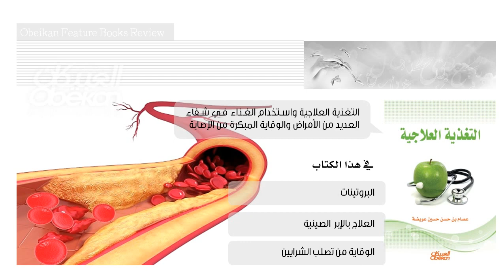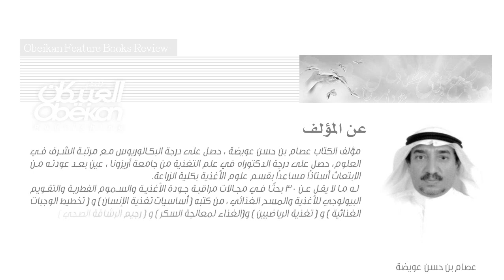أساسيات التغذية العلاجية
تحظى التغذية العلاجية باهتمام الشخص السليم والمريض كما المشافي والمؤسسات الطبية. وقد أولتها الدول المتقدمة من الاهتمام  مالا يقل عن  العلاج الدوائي أو الجراحي . يبحث هذا الكتاب في أسس التغذية العلاجية ويبين طرق حساب احتياجات كل المريض من الطاقة والبروتين والمعادن والفيتامينات والسوائل وغيرها. ويقدم قائمة بالبدائل الغذائية. خصص المؤلف فصلا كاملا للوجبات الغذائية في المستشفيات من الوجبات السائلة والخفيفة مرورا بوجبات ما قبل الجراحة وتلك التي تليها. أما التغذية المعوية فقد أفردت لها مساحة وافية وفيها :التغذية الأنبوبية، تدعيم الوجبات بالبروتين والطاقة وغيرها. وخصصت فصول أخرى للتغذية بالحقن وتغذية مرضى السكري و ومرضى الكلى ومرضى ارتفاع ضغط الدم وغير ذلك مما يهم المريض والطبيب على حد سواء.
مؤلف الكتاب عصام بن حسن عويضة ، حصل على درجة البكالوريوس مع مرتبة الشرف في العلوم، حصل على درجة الدكتوراه في علم التغذية من جامعة أريزونا ، عين بعد عودته من الابتعاث أستاذًا مساعدًا بقسم علوم الأغذية بكلية الزراعة.
 له ما لا يقل عن 30 بحثًا في مجالات مراقبة جودة الأغذية والسموم الفطرية والتقويم البيولوجي للأغذية والمسح الغذائي ، من كتبه ( أساسيات تغذية الإنسان ) و ( تخطيط الوجبات الغذائية ) و ( تغذية الرياضيين ) و(الغذاء لمعالجة السكر ) و ( رجيم الرشاقة الصحي ) .